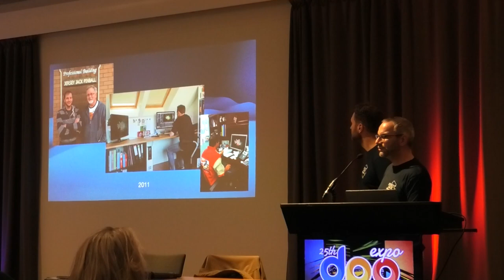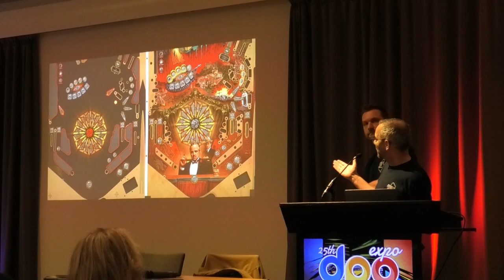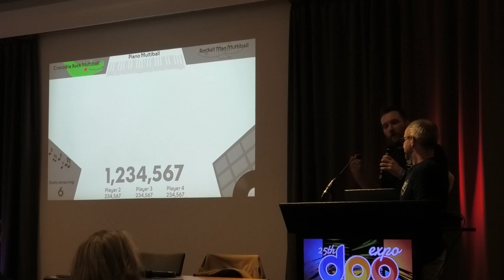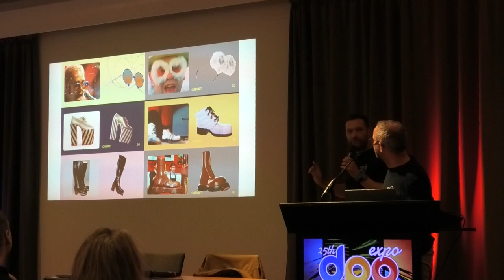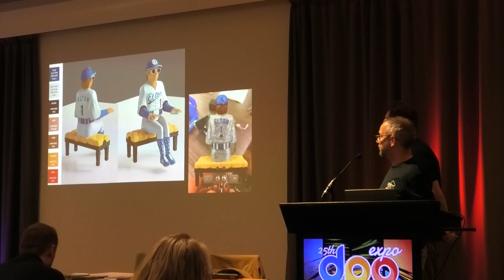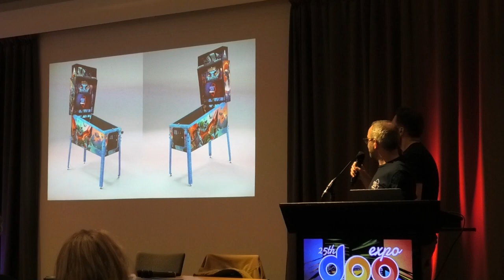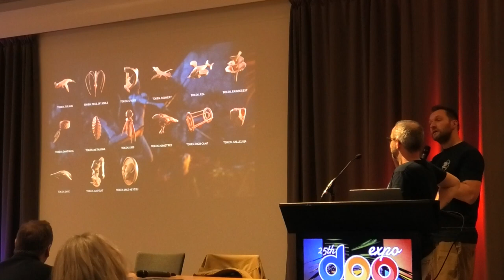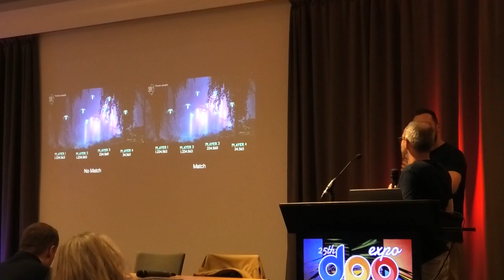Jersey Jack Pinball 2 - Dutch Pinball Open Expo 2024 - Pinball News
Jean-Paul de Win and Olaf Gremie talk about the development of the graphic interface and gameplay animations for Jersey Jack Pinball latest title, Avatar: The Battle for Pandora.